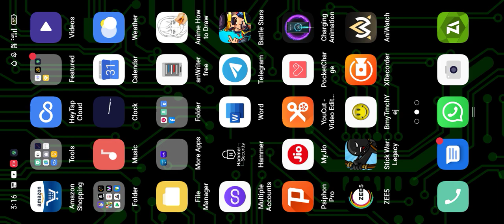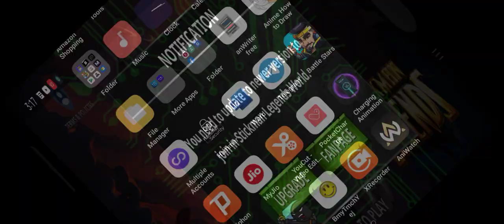stickman legends episode 2